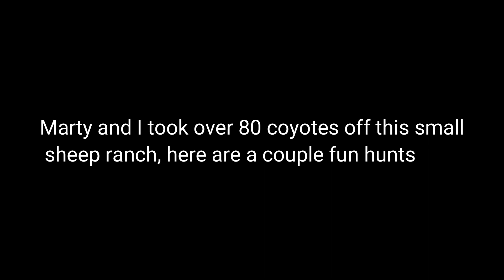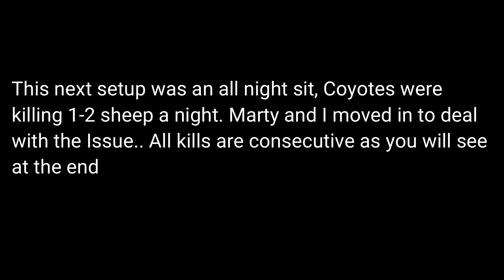Coyote Hunters Protect Livestock.. Coyote PROBLEM